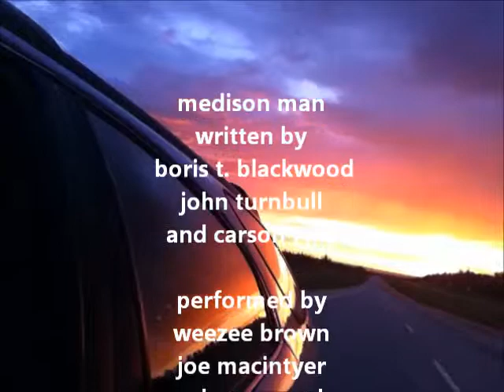medison man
Description  off of the [pinner cd